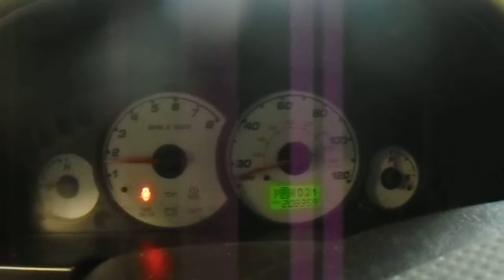15LX598 2003 FORD ESCAPE XLS,3.0,A.T.,AWD,208359 MILES,MORRISON'S AUTO SALVAGE YARD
15LX598 2003 FORD ESCAPE XLS,3.0,A.T.,AWD,208359 MILES,MORRISON'S AUTO SALVAGE YARD